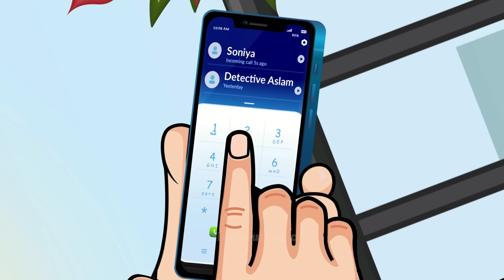Save The World ( Episode 13 ) - லண்டன் கண் மீது தாக்குதல்? Tamil Riddles Mehul Tamil - புதிர்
This video contains very interesting riddles and puzzles that will test your brain. Are you ready to solve these interesting Tamil riddles (தமிழ் புதிர்கள்) and challenge your IQ?

Join Detective Mehul Riddles in Tamil on an action-packed mission to save the world in this thrilling espionage series. Experience suspense, strategic rescues, and unravel the mastermind behind it all. Get ready for a thrilling series filled with mystery and suspense.

Comment your answers and see how many of these riddles in Tamil you were able to solve.

These Tamil brain teasers can be really tough so take your time and solve.